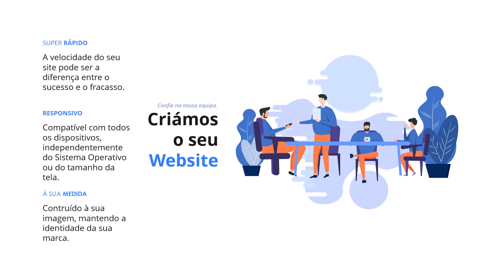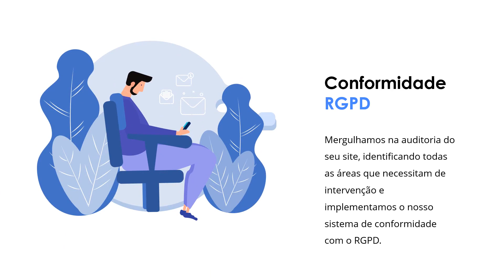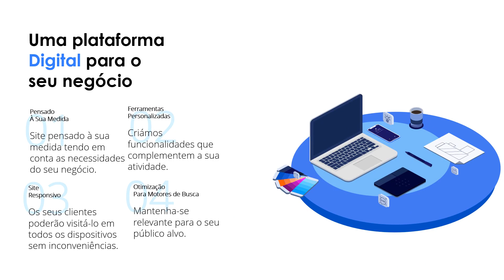🆕criar um mini site 👉 criar um mini site Portugal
Este vídeo é sobre criar um mini site.

Estamos felizes que tenha chegado a este video onde falamos acerca de criar um mini site!

Para aprender mais acerca deste ou algum dos seguintes temas:
- criação de site loja virtual
- criar site para vendas online
- criar site de vendas

Os websites à medida, pensados e construídos à imagem da sua marca e tendo em conta os requisitos da sua actividade, são a nossa principal solução. Oferecemos funcionalidades variadas, como formulários, caixas de pesquisa, galerias de imagens, portfólios, notícias, blog, e muitas outras que podem ser desenvolvidas e aplicadas a cada caso. Todos os websites que desenvolvemos são responsivos, adaptando-se a todos os dispositivos.

O levantamento das necessidades é o ponto de partida para o desenvolvimento de um website personalizado tanto na imagem como nos conteúdos.